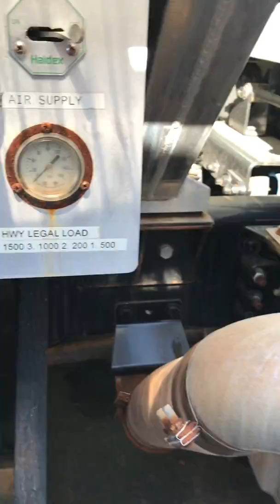115525-2013 FREIGHTLINER M2 4700 GN 3-Xl FUEL DELIVERY TRUCK